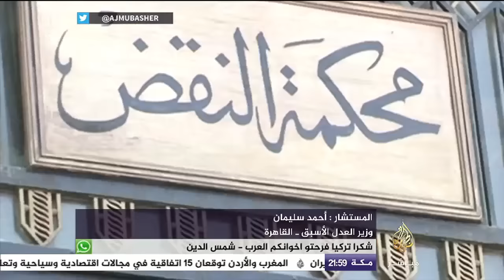السيسي في عيد القضاء : الدستور أرسى مبدأ سيادة القانون والفصل بين السلطات واستقلال القضاء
السيسي في عيد القضاء : أحكامكم تحقق العدالة وترفع المظالم وتعيد الحقوق لأصحابها